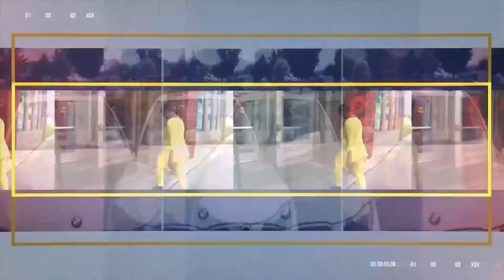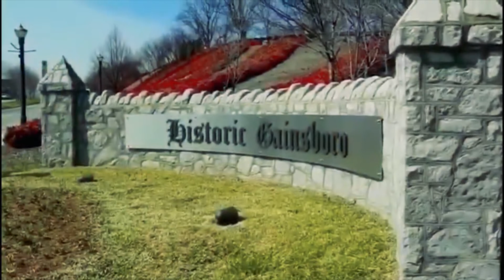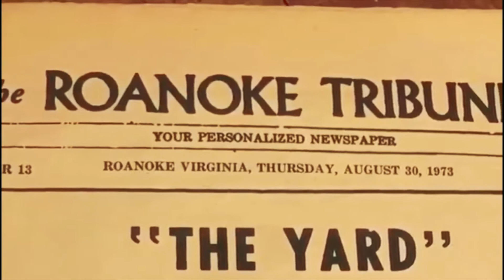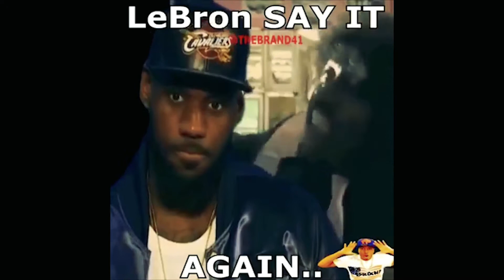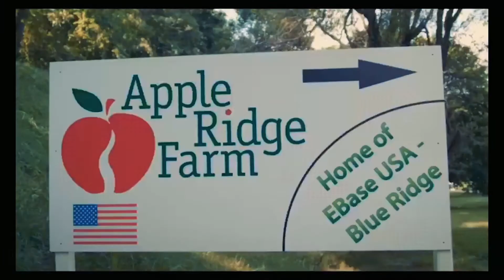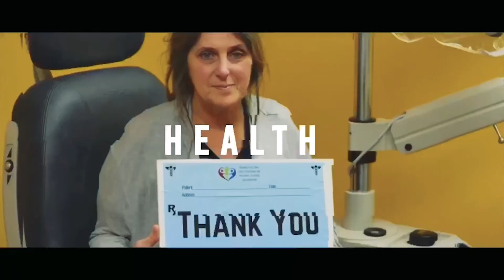DailyGrind 2018 06 18 Overdrive Live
Tommy and Farmer discuss the past weekend, Bey and Hov new album, and more. Join the conversation!!